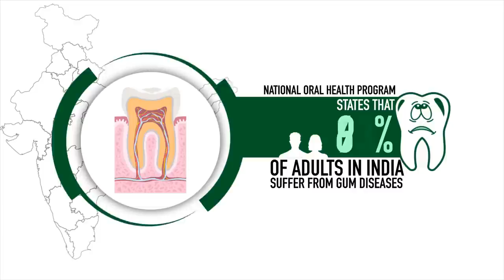dental paste test1